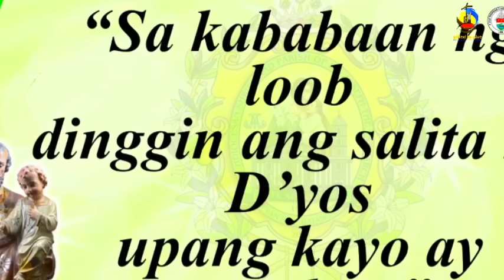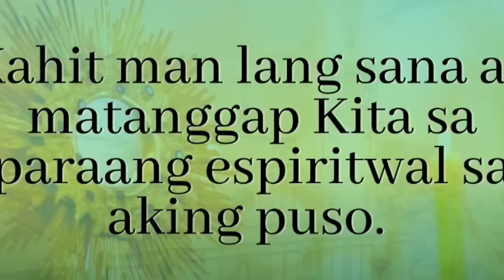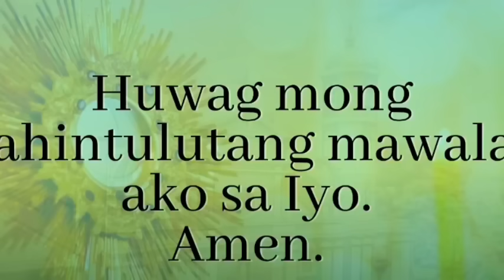Quiapo Church Live Mass Today February 08, 2024 Thursday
Tagalog Live Mass Today February 08, 2024
Thursday of the Fifth Week in Ordinary Time